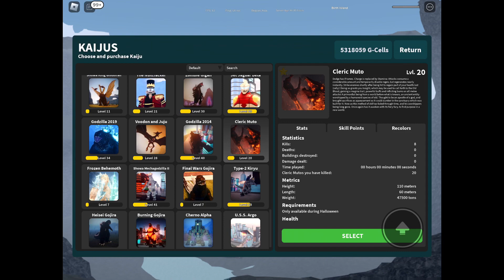Getting the cherno alpha ￼in Kaiju universe ￼